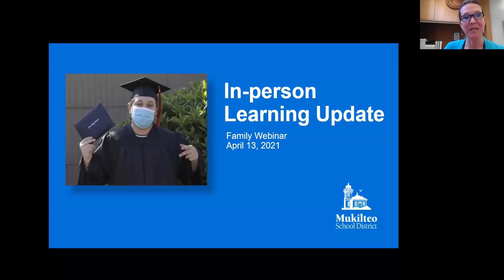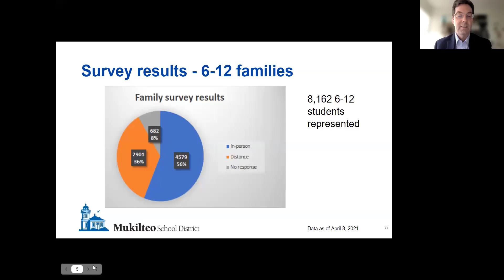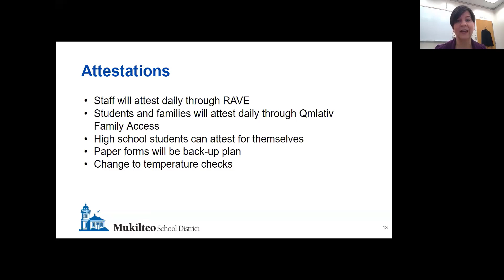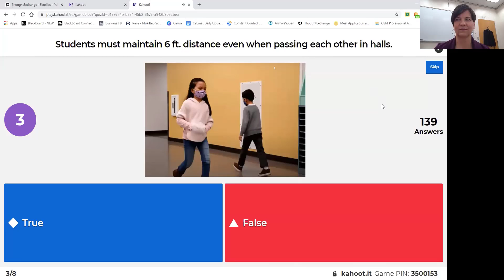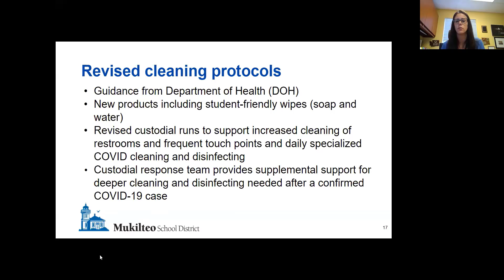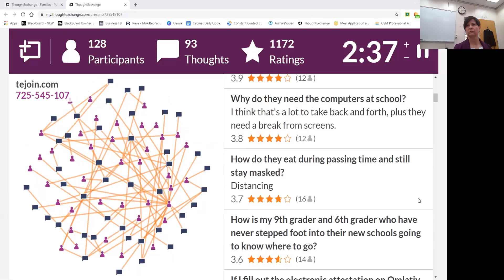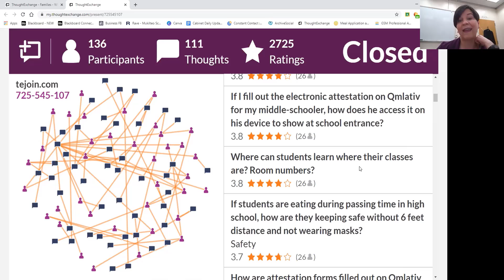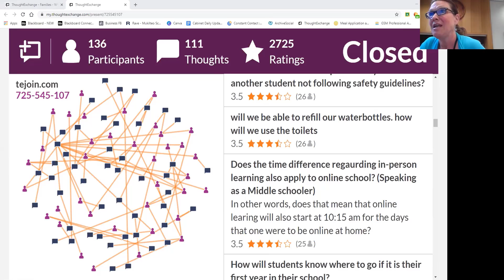Middle and high school family Town Hall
April 13, 2021 in-person learning presentation for middle and high school families.